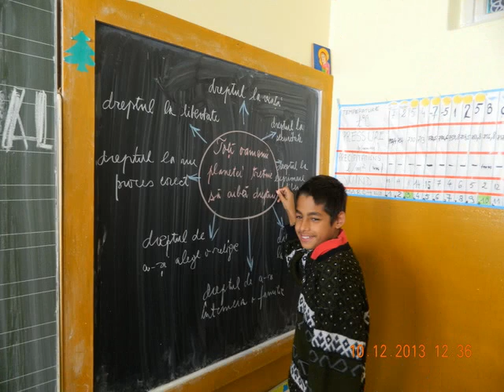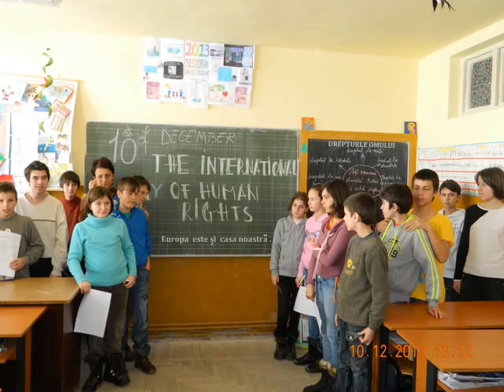EUROPA ESTE SI CASA NOASTRA - 10 dec. International Human Rights Day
Elevii si cadrele didactice de la Scoala Sanatoriala , Busteni au marcat Ziua Internationala a Drepturilor Omului printro serie de activitati( dezbatere, test grila, maxime si cugetari, atelier de creatie literara si plastica).